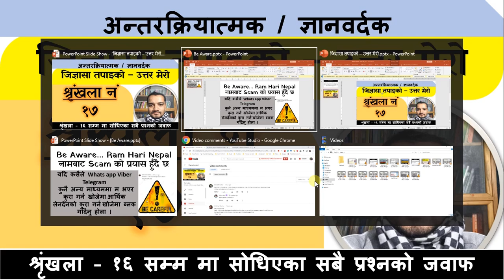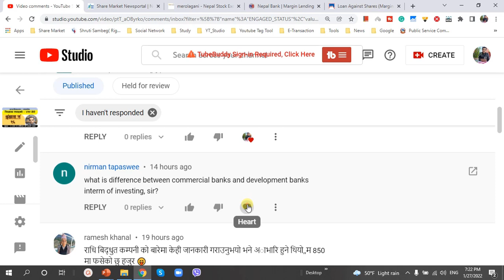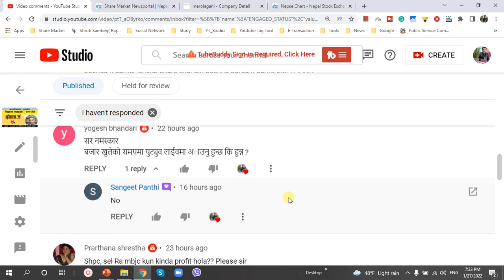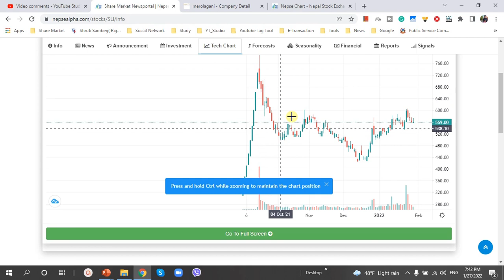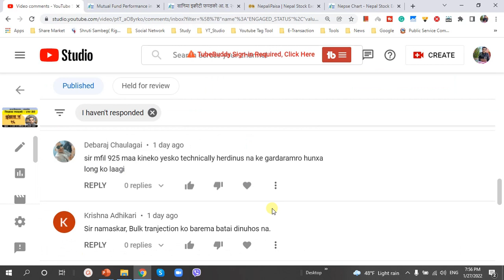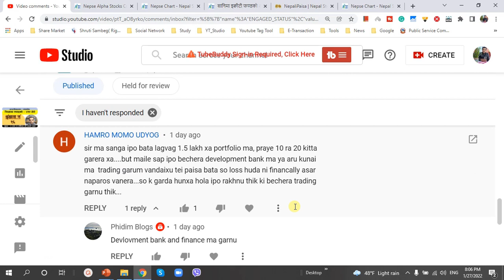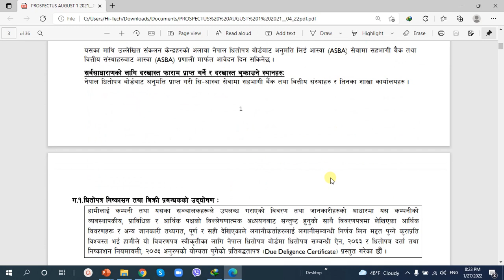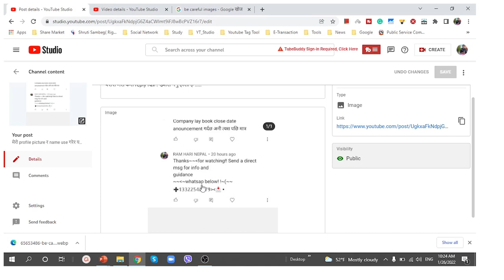17 Reply of Comment | Nepali Share Market News | Ram hari Nepal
17 Reply of Comment | Nepali Share Market News | Ram hari Nepal
My Facebook Account to Follow

Topic I usually interested in:
1. Share Market
Stock market
MEROLAGANI Watchlist
Share market news Nepal
sharesansar nepal,
nepal nepse,
sensex nepal,
ramhari nepal
share market in nepal
share market
nepse today
share nepal
sanima bank
today share market news
nifra analysis
share bazar
stock market
nepse analysis
mahila laghubitta
nmb bank
sahas urja